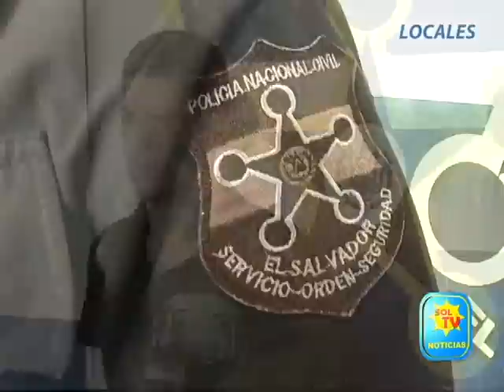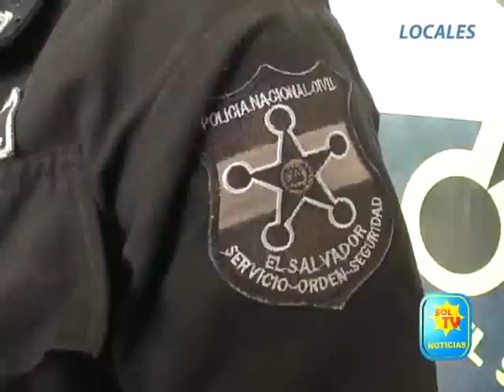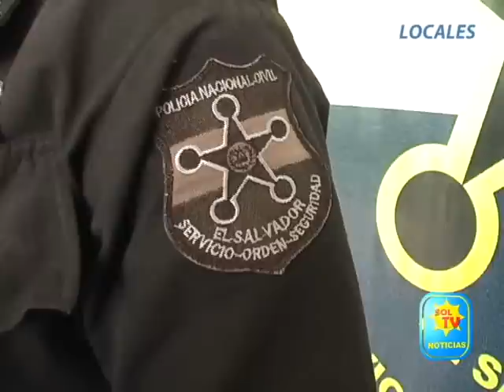DETENIDO POR HOMICIDIO Y REQUISA EN CENTRO PENAL DE GOTERA